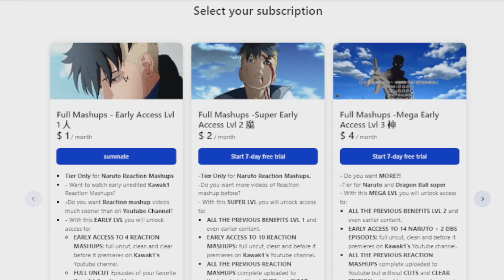Naruto Surpass Jiraiya?!💪😨 The Raikage Appears!⚡| Shippuden 156 REACTION MASHUP 疾風伝 海外の反応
✔ EARLY, UNCUT, UNEDITED REACTIONS EPISODES 1-200 Are up!

Tobichangesvoice, La muerte de Jiraiya, Sasukevsitachi, itachi, JIraiya's Death,Itachi Death, La Muerte de Itachi,